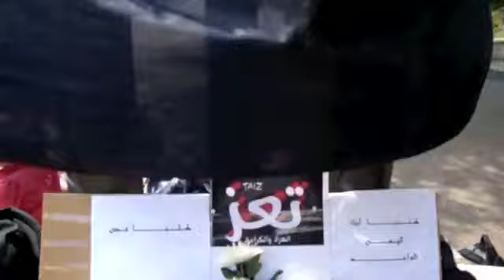برلين - اعتصام من اجل قتلى تعز وابين في اليمن